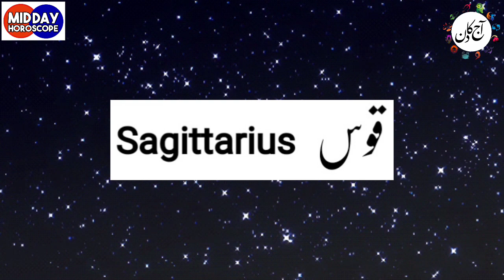Mid Day Horoscope 13-11-2023 aaj ka din kaisa rahega - aj ka din - horoscope in urdu today